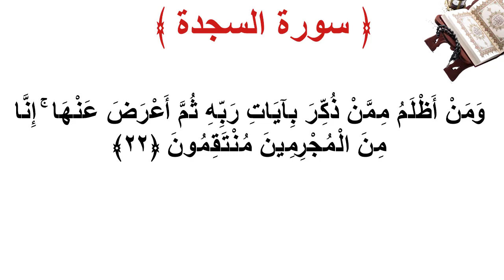سورة السجدة الأية 22